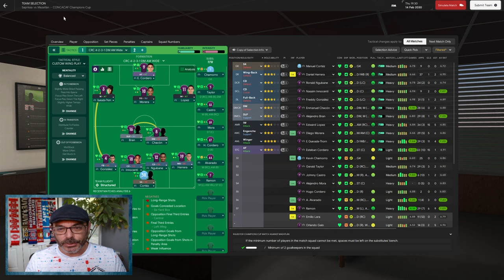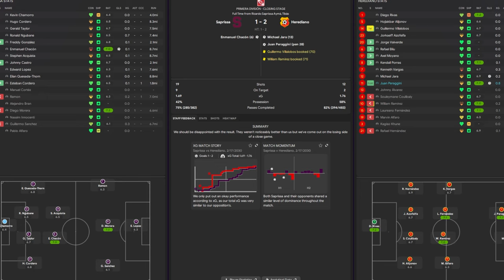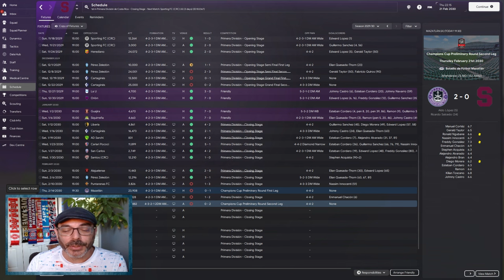Lather. Rinse. Repeat. - THE AMERICAN DREAM EPISODE 43 - Saprissa S1 E3